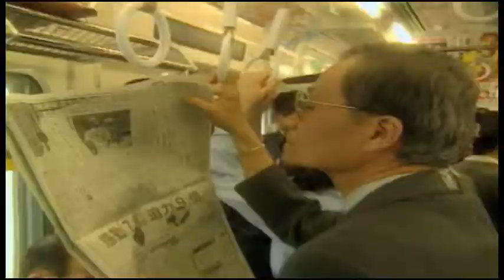Bucyrus Historical Overview English to Chinese translation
Full case study of how Video Translation Helped Bucyrus International is

Bucyrus International, Inc. is a world leader in the design and manufacture of high productivity mining equipment for surface and underground mining. Bucyrus surface equipment is used for mining coal, copper, iron ore, oil sands and other minerals. Their underground equipment is used primarily for mining coal.

Bucyrus approached Distant Pictures about producing a Historical Overview video for the museum located in their headquarters. The video highlighted Bucyrus’s extensive past dating back to 1880, and told their journey from steam-powered shovels that build the Panama Canal up to the mammoth mining equipment that is used today.

But later that year Bucyrus realized that the video would also make an excellent sales tool for the marketing team breaking in to the Chinese market. But the video was produced in English a problem for foreign market.

Bucyrus came back wanting to know if it was possible to translate the video they had just finished earlier that year. Of course we could help them. Video Translation is one of Distant Pictures core services. First we had to translate the English script to Mandarin Chinese. Then we used native speaking voice over talent. We didn’t forget that any graphics also need translation. Finally when we have the translated video finalized we have native speaking people check the new video for any problems.

Bucyrus was delighted by how easy Distant Pictures makes the process of video translation for foreign markets.

In this sample of the Bucyrus Video Translation we edited the English and Chinese versions of video together so you can experience both versions.